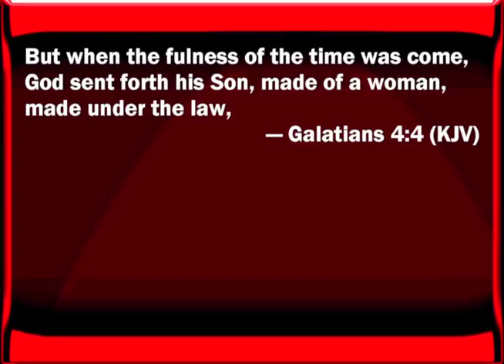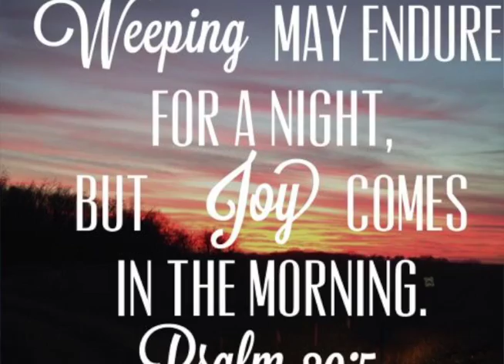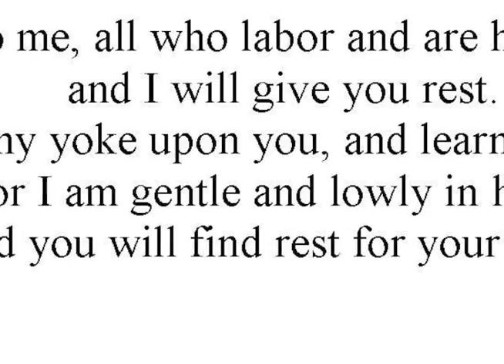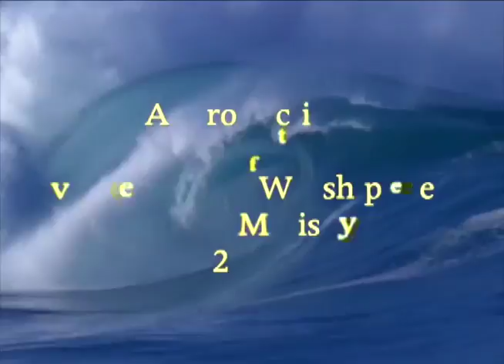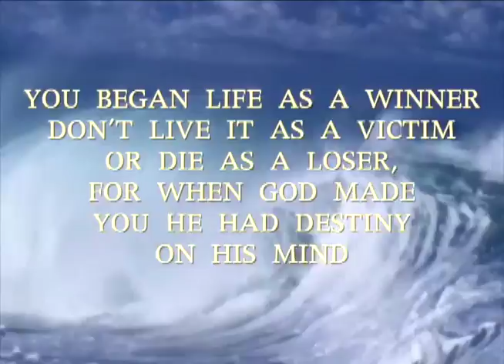DDWC TV Program 19-06-16